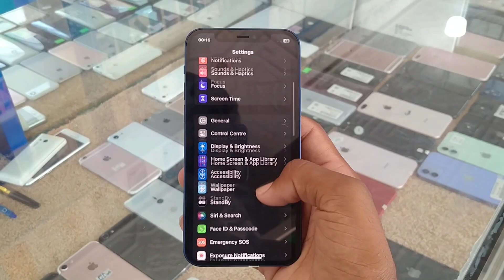iPhone 12 - 4 Months SIM Time Available! | Price Update 2024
Get the latest prices for a 4-month used iPhone 12 in Pakistan for 2024! In this video, we'll share the current market prices for a used iPhone 12 with 4 months of SIM time. Watch now and make an informed decision for your next purchase!"